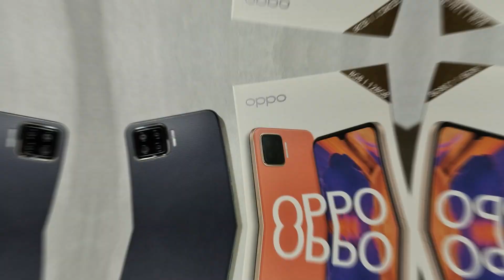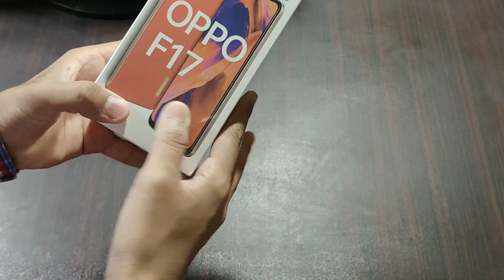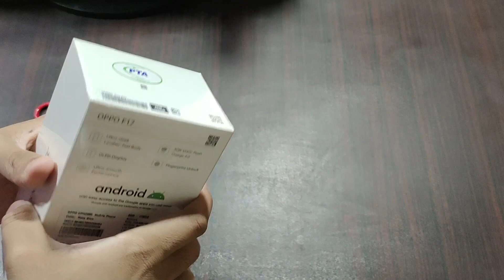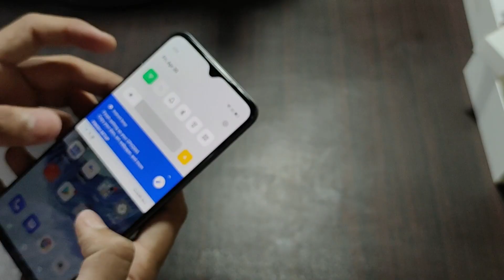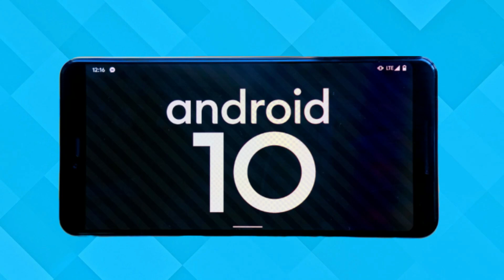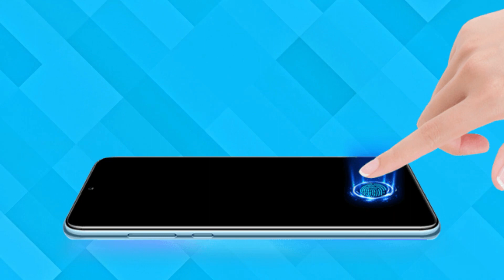Oppo F17 Retail Unit Unboxing after price cut | Should Buy or not ?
Asslam o Alikum Friends I am Rehan from rehan online tv friends Aj ki is video may oppo f17 ki unboxing ki hai sab kuch detail kay sath batya hai ap logo ka kaya opinon hai comment may zaror btana